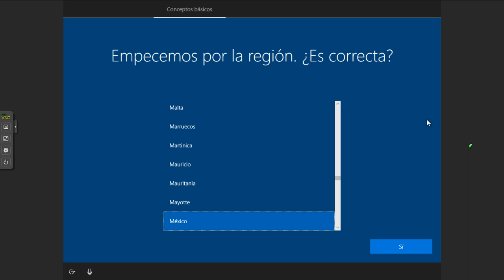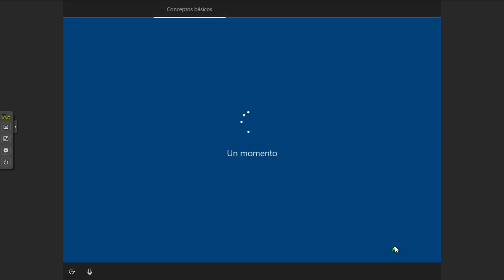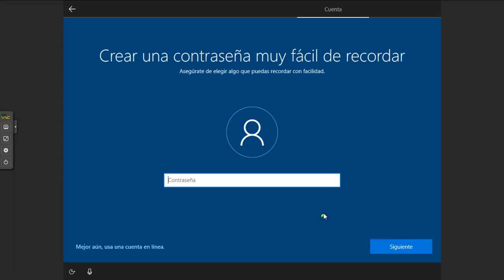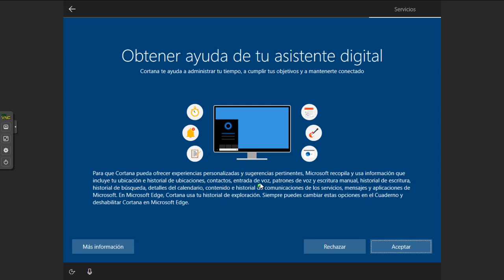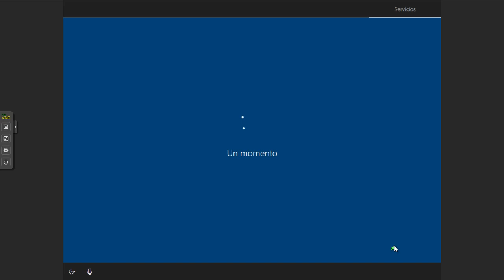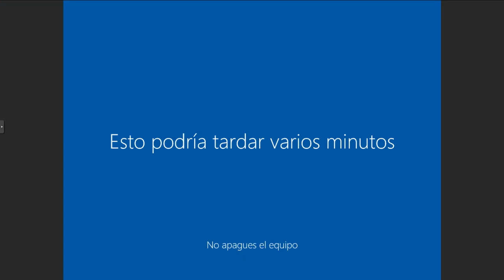Preconfiguracion de inicio de Windows 10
Aquí muestro que hacer después de formatear windows 10 para que no use algunas aplicaciones o programas de inicio.